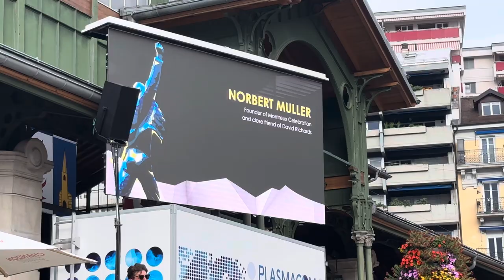Norbert Muller, Absolutely Amazing speech…montreux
Tribute to David Richard’s, Queen and music producer ❤️🇨🇭🇬🇧